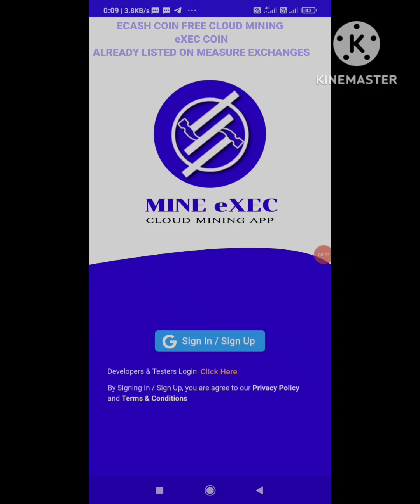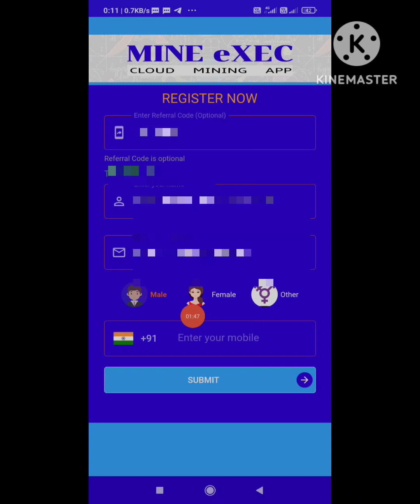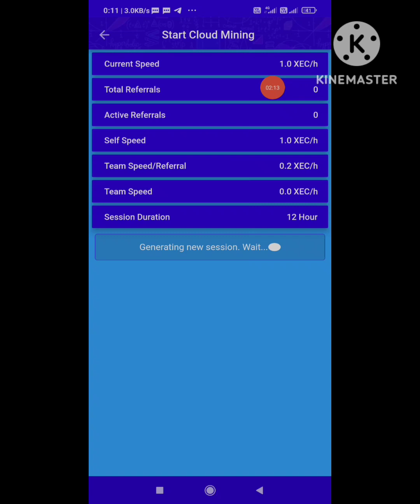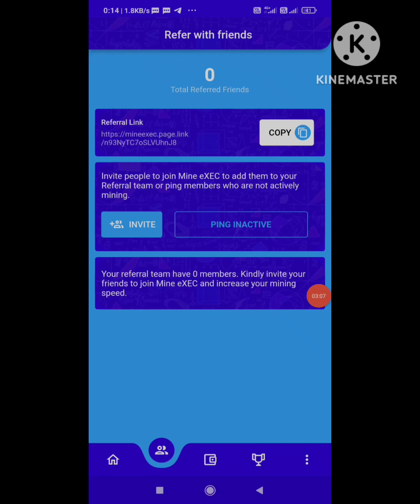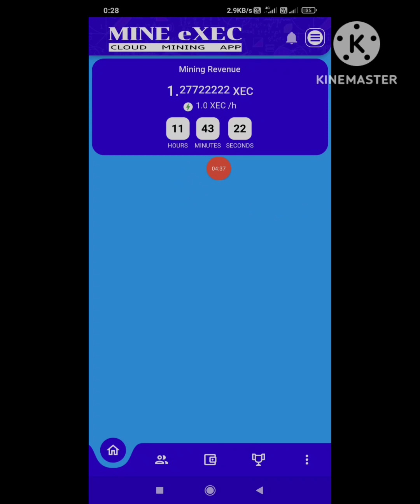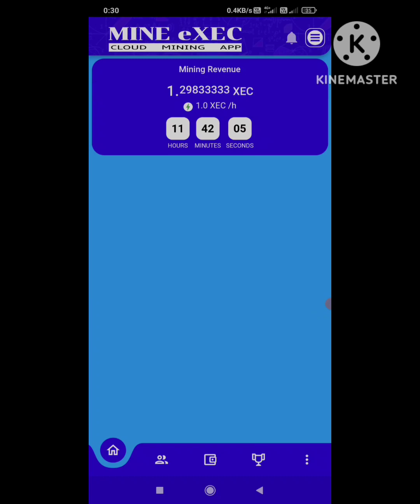eXEC Coin Cloud Mining, Binance user's also must do this mining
eXEC coin free cloud mining , Binance user's also do this free mining .

just click on mining button to continue run mining after every 12 hour's

also earn more coins through Spin wheels.

Hello Friends

Join with me in my new project Metafury

Currency Join the Metafury Airdrop where you get 5 benefits

1.$15 Free Trading Credit
2.Get Daily trading Profit
3.4000 *FuryX* TOKEN
4.20 level Income in Furx Token
5.A ready made team which will be ready for the launch of Metafury Project Launch

DECENTRALISED

Download LT PRO wallet using mention upper play store wallet link .

And get a chance to earn 1000 LT Token value of 34 $

Use my code  - Eni0my

And Bind your wallet.

Step for bind wallet go to Refferal section - and bind wallet using

Refferal code -  Eni0my

And Get 1000 LT Token.

Only Copy paste code are valid - Eni0my

video tutorials

3. ( Trx withdrawal live proof )

This video made by the help of Kinemaster app.